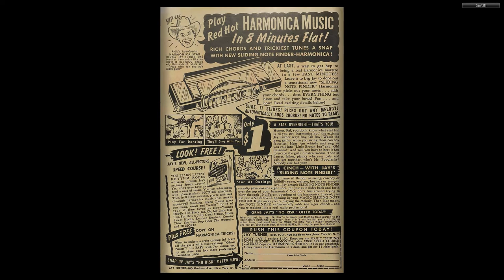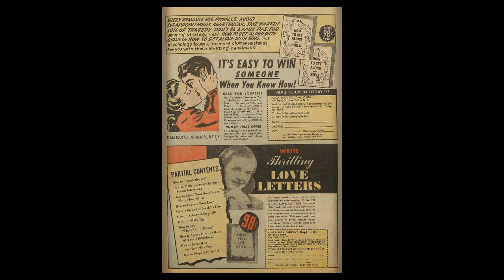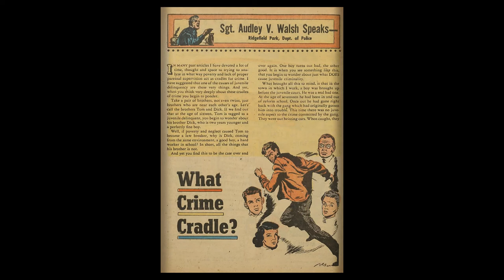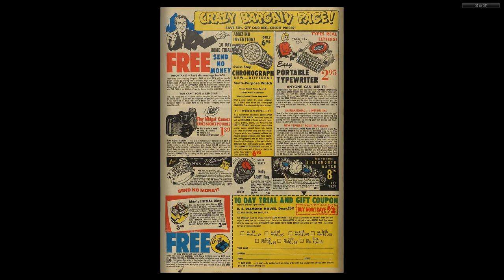The Perfect Crime 22